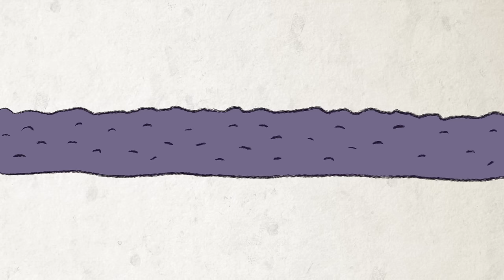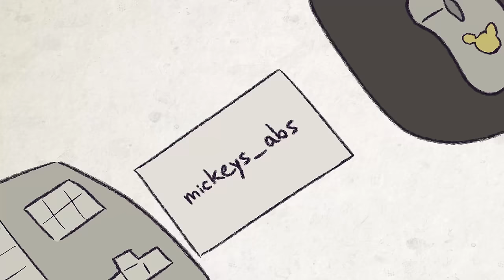A Good Enough Summary of Kingdom Hearts 3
Hey I actually played Kingdom Hearts 3, cool.

I hope you enjoy my completely 100% accurate plot summary of Kingdom Hearts 3 uh huh no foolin'.  Will Sora defeat Xehanort once and for all or will we spend the next fifty years trying to understand WHAT WAS UP WITH PLUTO?!?  WHERE WAS THAT DOGGO DURING KH3???

LET ME KNOW YOUR GOOD PUPPO KINGDOM HEARTS THEORIES, PEOPLE

Link to the Sleeping Realm Theory if you wanna have a good time ➜

Russian Subtitles by serg3591